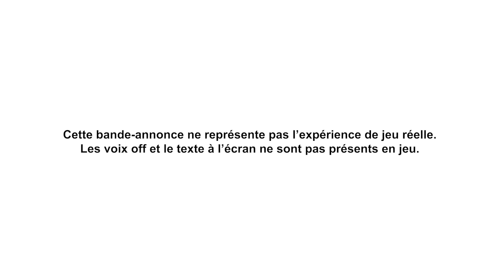[BEL] Bienvenue dans la région de Paldea ! | Pokémon Écarlate & Pokémon Violet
Bienvenue dans la région de Paldea ! 🤩

Les vastes étendues de cette immense région sont parsemées de lacs, de terres arides et de chaînes de montagnes périlleuses aux sommets vertigineux.

Nous espérons vous croiser là-bas, chers Dresseurs et Dresseuses ! 🧳